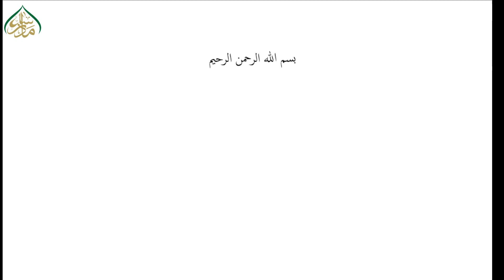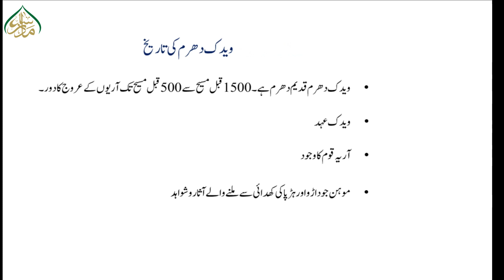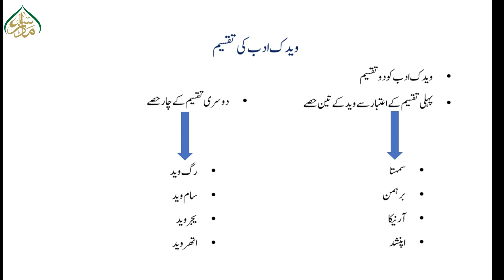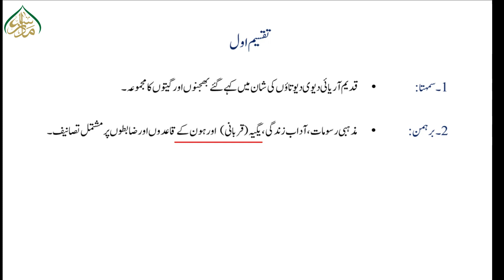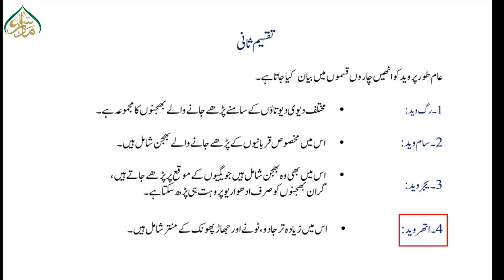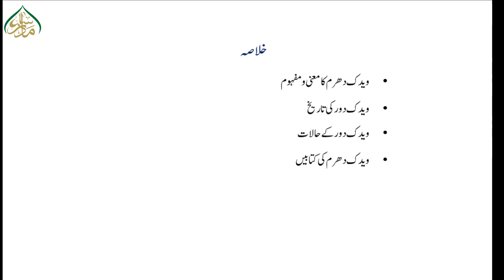تقابل ادیان، سبق:12 ویدک دھرم/ Taqabul Adyan Lesson Lesson:12